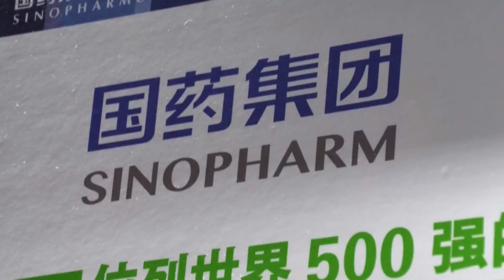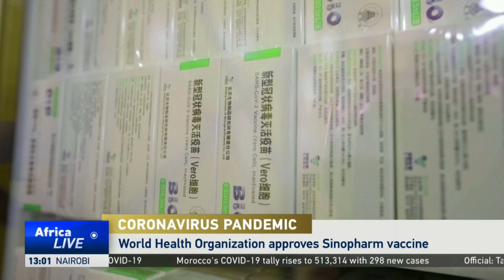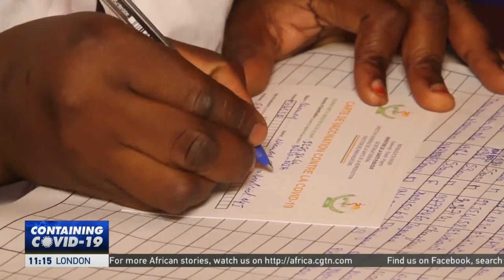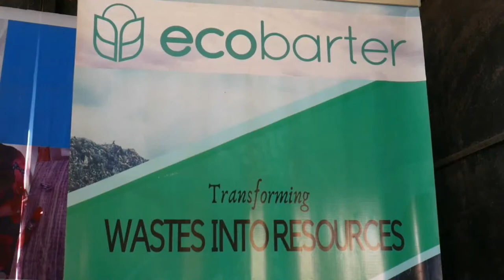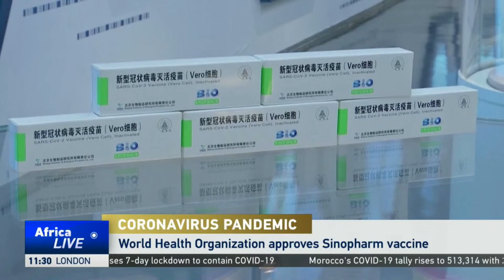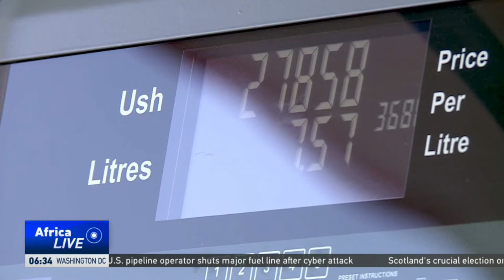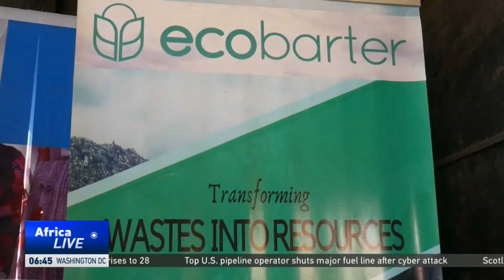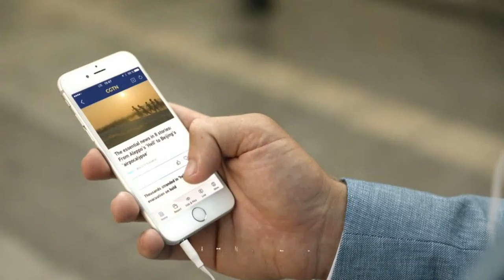LIVE: AfricaLive 10GMT 08/05/2021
Here’s Mahia Mutua with our news bulletin at this hour, live from Nairobi, Kenya.